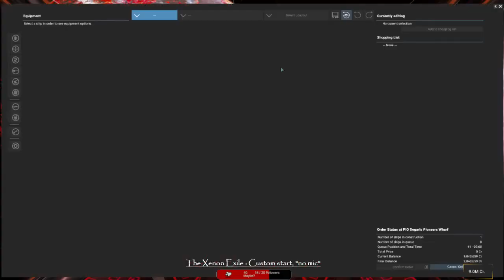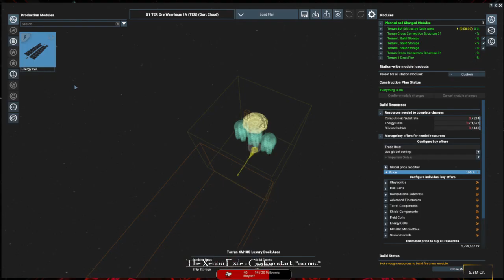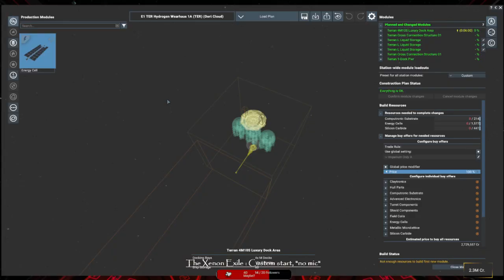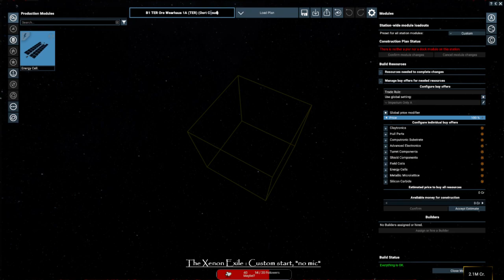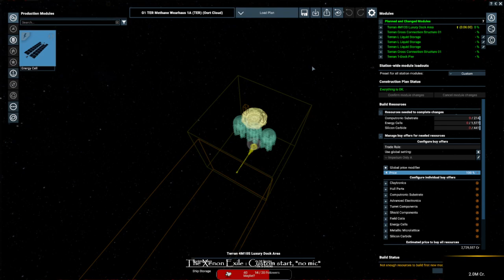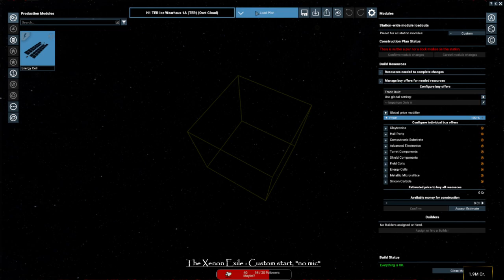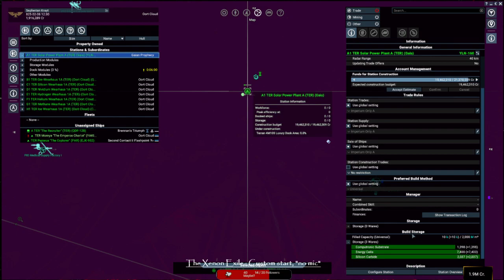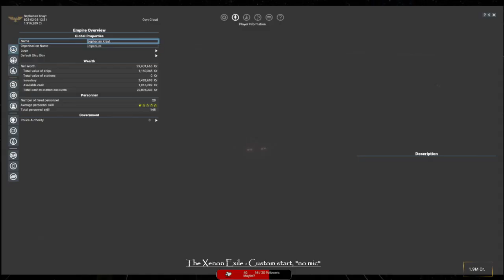Seph's X4 Silent Adventure. The Xenon Exile : Silence of the Grave Part 1.5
Part 1.5: The Xenon Exile trying to make it in the Galaxy (had a little Internet outage so part 1 got split) -- Watch live

A rogue Xenon, wearing the skin of a Terran female, free from master control, exiled and alone, strikes out to find a life for itself with some stolen blueprints. no longer harboring a need to kill all life it is now the time to find allies and take Vengeance on those who exiled me.